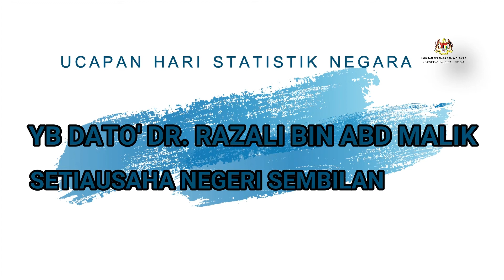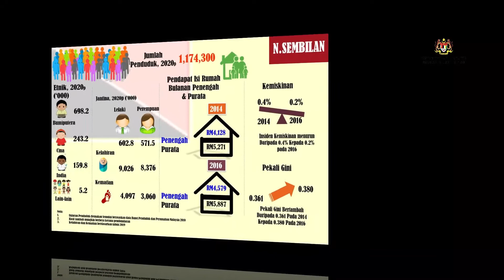Ucapan Hari Statistik Negara 2021 dari Wakil Kerajaan Negeri Sembilan dan DOSM Negeri Sembilan.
Ucapan Selamat Hari Statistik Negara 2021 dari Wakil Kerajaan Negeri Sembilan dan DOSM Negeri Sembilan.

Tema HSN 2021: Connecting the World with Data We Can Trust.